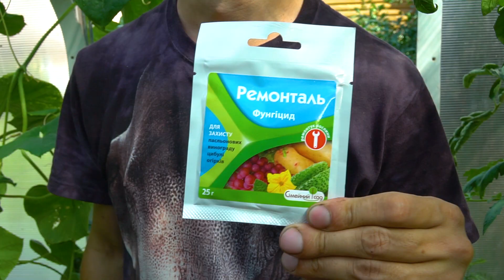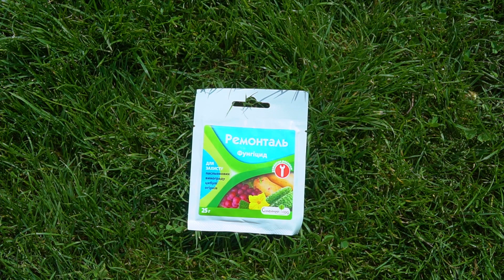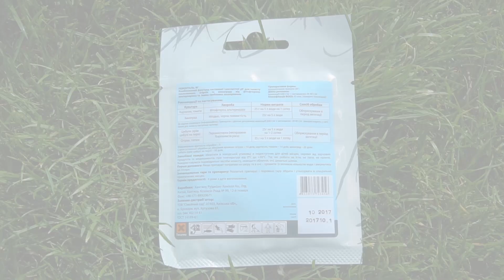Средство №1 от пероноспороза на огурцах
Болезни огурцов и борьба с ними. Пероноспороз.
Ремонталь - комбинированный фунгицид системного и контактного действия для защиты пасленовых, огурцов и винограда от фитофтороза, альтернариоза и других грибковых заболеваний.